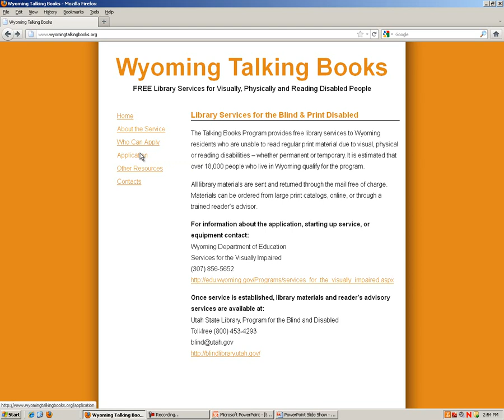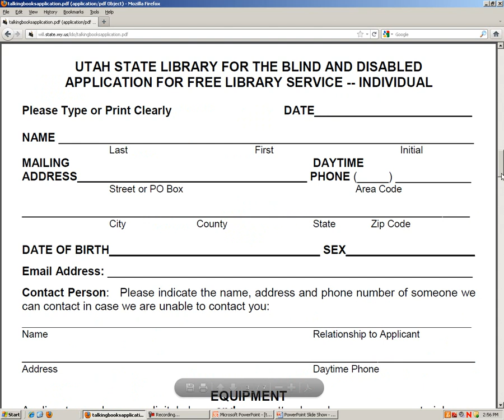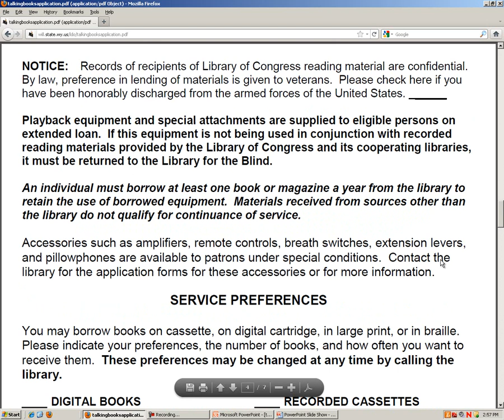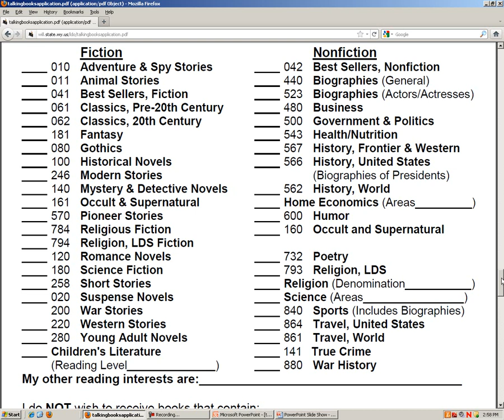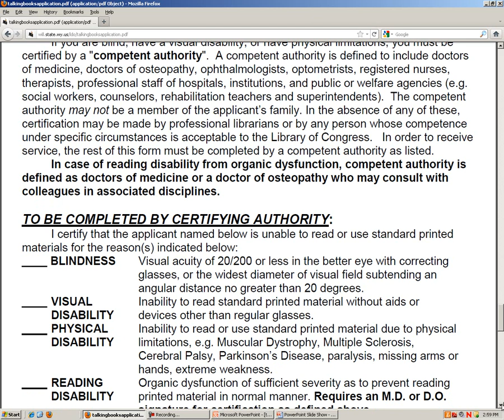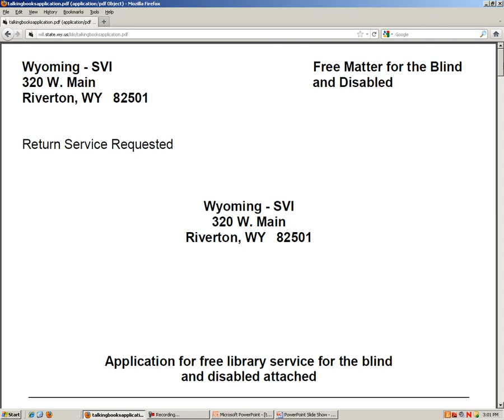Applying for Wyoming Talking Books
Brief overview of the application process for the free Wyoming Talking Books program provided by the Wyoming Services for the Visually Impaired and Utah State Library, Program for the Blind and Disabled.